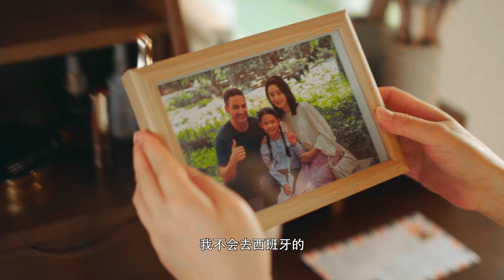【我们这十年】“理想生活”预告：杨子姗陈赫用手工地毯惊艳世界 | Our Times - Trailer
►剧集信息：
导演: 滕华涛
主演: 杨子姗 /
类型: 剧情 / 现代
制片国家/地区: 中国大陆
语言: 汉语普通话
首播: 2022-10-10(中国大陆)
集数: 44
单集片长: 45分钟
又名: Our Ten Years

►剧情简介：
      通过十二个不同的故事，讲述进入新时代以后，党中央从“八项规定”破局，党风政风为之一变，带动社情民风蔚然一“新”。绿水青山就是金山银山的旋律响彻大江南北，“两山理论”引领乡村振兴和美丽中国建设，述说对新时代新农村的幸福向往。从2G落后，3G追赶，4G同步，到5G引领，新时代中国科技力量的崛起，让我们感受到扬眉吐气的自豪感。新疆少年的足球梦映照出新时代民族团结的新画卷。我们同舟共济众志成城。“一带一路”倡议下，光伏新能源点亮了埃及沙漠的夜空，中国倡议惠及“一带一路”沿线千家万户。这十年是洋溢获得感、幸福感、安全感和自豪感的十年。